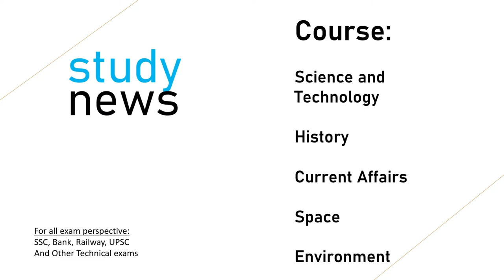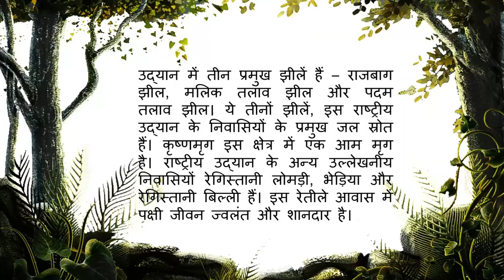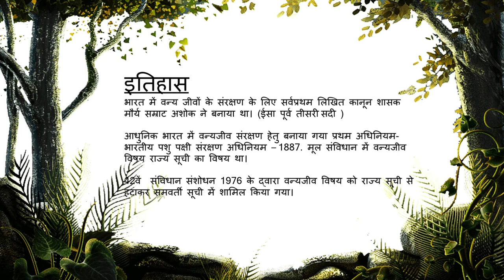Desert National Park II मरुभूमि राष्ट्रीय उद्यान ......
मरुभूमि राष्ट्रीय उद्यान
(Desert National Park) राजस्थान के थार मरुस्थल में अवस्थित है। यह जैसलमेर जिले से 40 किलोमीटर दूर है। यह उद्यान न केवल राज्य का सबसे बड़ा उद्यान है बल्कि पूरे भारत में इसके बराबर का कोई राष्ट्रीय उद्यान नहीं है।
एक नाज़ुक पारिस्थितिकी तंत्र के बावजूद यहाँ पक्षी जीवन की बहुतायत है। यह क्षेत्र रेगिस्तान के प्रवासी और निवासी पक्षियों के लिए स्वर्ग है। कई क़िस्म के बाज़ और गिद्ध इन सबके बीच आम हैं। रेत का मुर्ग छोटे तालाबों या झीलों के पास देखा जाता है। लुप्तप्राय ग्रेट इंडियन बस्टर्ड जो कि एक शानदार पक्षी है, यहाँ अपेक्षाकृत अच्छी संख्या में पाया है। यह विभिन्न मौसमों में स्थानीय रूप से प्रवास करता है। नवंबर और जनवरी के बीच का समय यहाँ आने के लिए सबसे उपयुक्त समय है। यह उद्यान 18 करोड़ वर्ष पुराने जानवरों और पौधों के जीवाश्म का एक संग्रह है।